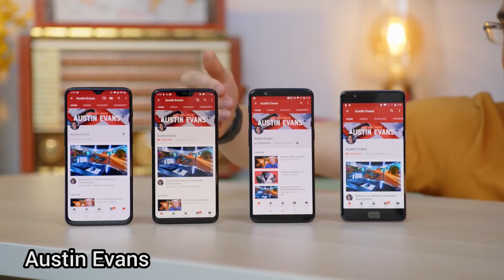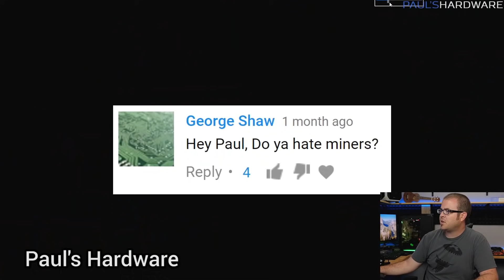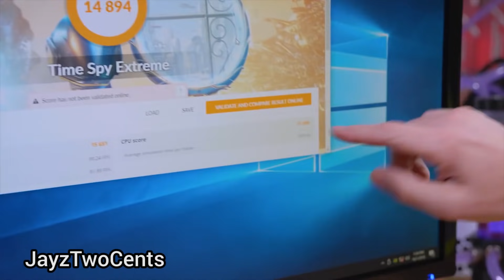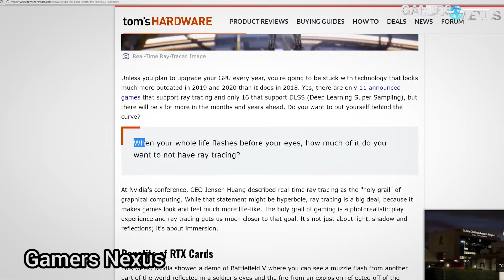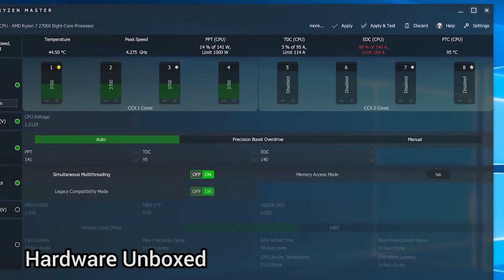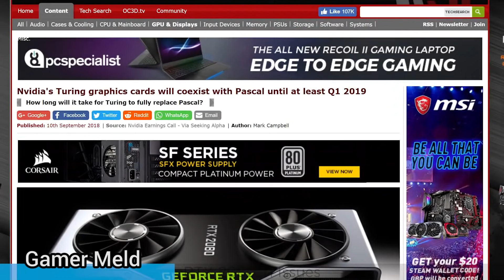YouTube Rewind 2018 - Tech Edition